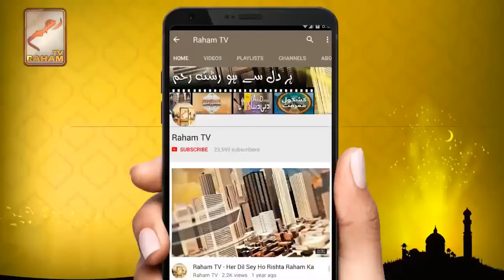Mout ko kasrat say yaad karo is sy lazate totatein hain_RahamTV